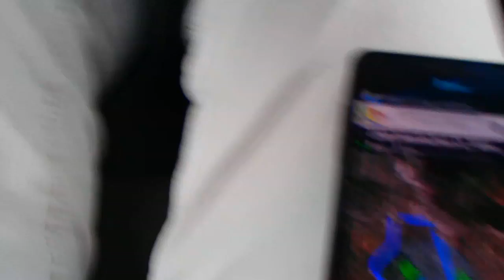ГОЛЬФ КЛУБ Орландо Флорида США 13/11/2012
Как избавиться от комплексов и Правильно просыпаться по утрам -